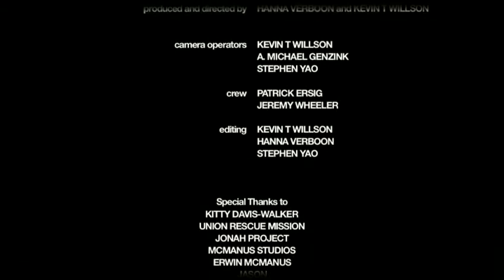Singing on SKid Row-Predestined teaser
Directed and produced by Hanna Verboom & Kevin Willson. Teaser for documentary on Skid Row's "Predestined" a GETITDONE.org and BoY and Rocket production